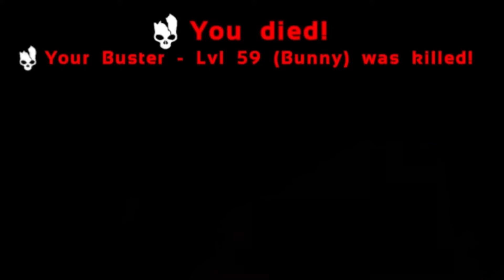Modded ARK : Primal Fear (Fjordur) Community Server | The Beginning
Today, I started a brand new Ark: Survival Evolved  community server on the  new map Fjordur. Along with friends and viewers from my twitch stream.  We all spent our time taming Dino's, dying, and just getting into all different kinds of shenanigans. Here are some highlights compiled from the 5+ hour stream.
Edited by Itsemma111.